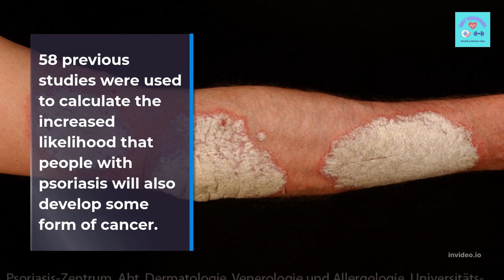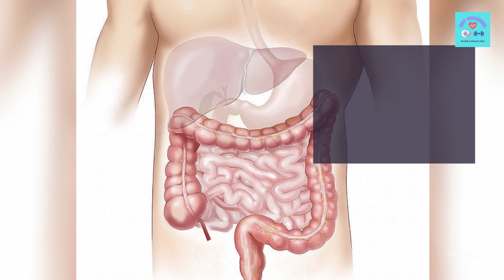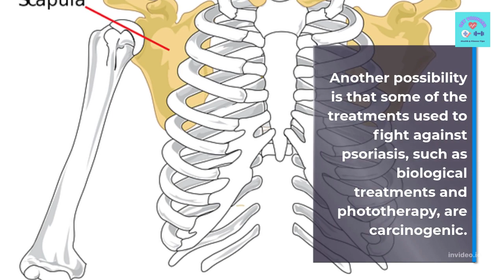Psoriasis’s Deadly Consequences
To cure your psoriasis starting today, without drugs, you need to tackle its underlying cause, which I will explain here…

how to get rid of psoriasis reddit
are radishes good for psoriasis
psoriasis guttata tratamiento
psoriasis guttata causas
psoriasis guttata cause
psoriasis guttata fotos
psoriasis guttata behandeling
psoriasis guttata tratamiento antibiótico
psoriasis guttata tratamiento pdf
psoriasis guttata bilder
guttate psoriasis antibiotics
guttate psoriasis autoimmune
guttate psoriasis and covid vaccine
guttate psoriasis after covid
guttate psoriasis and covid
guttate psoriasis after strep
guttate psoriasis arthritis
psoriasis guttate bad
psoriasis guttate breakout
guttate psoriasis biologics
guttate psoriasis blood test
guttate psoriasis best treatment
guttate psoriasis black skin
guttate psoriasis biopsy
guttate psoriasis burning sensation
psoriasis guttate causes
psoriasis guttate cks
psoriasis guttate creams
guttate psoriasis covid
guttate psoriasis contagious
guttate psoriasis child
psoriasis guttate dermnet
psoriasis guttata definitie
psoriasis guttate differential diagnosis
guttate psoriasis diagnosis
guttate psoriasis definition
guttate psoriasis does it go away
guttate psoriasis dangerous
guttate psoriasis distribution
psoriasis guttata english
psoriasis guttata et inversa
psoriasis guttata erfahrungen
psoriasis guttata ervaringen
guttate psoriasis early stages
guttate psoriasis emedicine
guttate psoriasis enstilar
guttate psoriasis epsom salt
guttate psoriasis flare up
guttate psoriasis face
guttate psoriasis food to avoid
guttate psoriasis forum
guttate psoriasis from covid
guttate psoriasis from covid vaccine
guttate psoriasis feet
guttate psoriasis flare up causes
guttate psoriasis gp notebook
guttate psoriasis genital region
guttate psoriasis getting worse
guttate psoriasis groin
guttate psoriasis go away
guttate psoriasis goes away
guttate psoriasis guidelines
guttate psoriasis gut health
psoriasis guttata huidziekten
psoriasis guttate how long does it last
psoriasis guttate histology
psoriasis guttate healed
guttate psoriasis healing stages
guttate psoriasis homeopathy
guttate psoriasis hands
guttate psoriasis hiv
icd 10 psoriasis guttate
psoriasis guttata in english
psoriasis guttate images
psoriasis guttate itchy
psoriasis guttate itching
guttate psoriasis in child
guttate psoriasis is curable
guttate psoriasis itchy at night
psoriasis guttata jeuk
psoriasis guttata juckreiz
guttate psoriasis joint pain
guttate psoriasis journal
guttate psoriasis joining together
psoriasis guttata jelentése
psoriasis guttata ohne juckreiz
psoriasis guttata sta je
psoriasis guttata kind
psoriasis guttata kinder
psoriasis guttata keelontsteking
psoriasis guttata kopfhaut
guttate psoriasis keeps coming back
guttate psoriasis keeps spreading
guttate psoriasis knees
psoriasis guttata na keelontsteking
psoriasis guttate light therapy
guttate psoriasis legs
guttate psoriasis life expectancy
guttate psoriasis locations
guttate psoriasis lasting months
guttate psoriasis long term effects
guttate psoriasis leaflet
guttate psoriasis left white marks
psoriasis guttate mild
psoriasis guttata medicine
psoriasis guttata treatment medscape
guttate psoriasis management
guttate psoriasis mayo clinic
guttate psoriasis medscape
guttate psoriasis methotrexate
guttate psoriasis management gpnotebook
psoriasis guttata natural
psoriasis guttate nhs
guttate psoriasis nice cks
guttate psoriasis nz
guttate psoriasis not going away
guttate psoriasis not itchy
guttate psoriasis ncbi
guttate psoriasis neck
guttate psoriasis on face
guttate psoriasis on legs
guttate psoriasis or pityriasis rosea
guttate psoriasis on black skin
guttate psoriasis ointment
guttate psoriasis on buttocks
guttate psoriasis one spot
guttate psoriasis or tinea versicolor
psoriasis guttate pictures
psoriasis guttate pathology outlines
psoriasis guttate plaque
psoriasis guttate pcds
psoriasis guttate pronounce
psoriasis guttate pain
guttate psoriasis patient uk
guttate psoriasis pregnancy
psoriasis guttata que es
guttate psoriasis que significa
does calcium help psoriasis
which pathy is best for psoriasis
is inverse psoriasis hereditary
what supplements are good for psoriasis
psoriasis guttate relapse
guttate psoriasis reddit
guttate psoriasis rash
guttate psoriasis remission
guttate psoriasis recurrence
guttate psoriasis racgp
guttate psoriasis rare
guttate psoriasis rash pictures
psoriasis guttata sporten
psoriasis guttate symptoms
psoriasis guttate stress
psoriasis guttate steroid
guttate psoriasis stages
guttate psoriasis scars
guttate psoriasis sunlight
guttate psoriasis spreading
psoriasis guttate treatment
psoriasis guttate translation
guttate psoriasis treatment guidelines
guttate psoriasis treatment UK
guttate psoriasis treatment cream
guttate psoriasis tonsillectomy